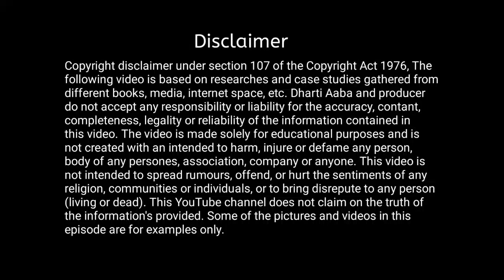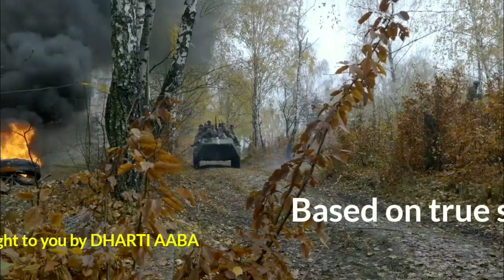Ep 10। बिजनिया....लगता हैं साहब को सलामी देनी ही पड़ेगी। Tantya Mama, Tantya Bhil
Ep 10। बिजनिया. लगता हैं साहब को सलामी देनी ही पड़ेगी। Tantya Mama, Tantya Bhil ‎@Dharti Aaba

ROBINHOOD SERIES LINKS
यहां क्लिक करके सब वीडियो देख डालो...